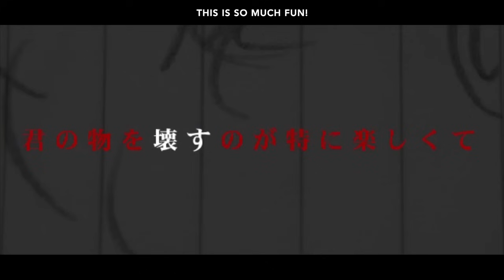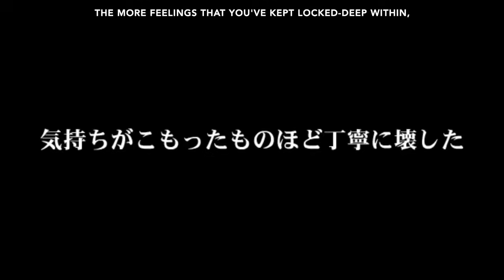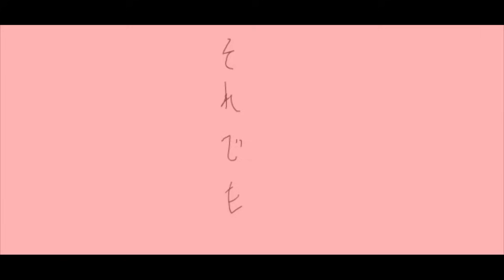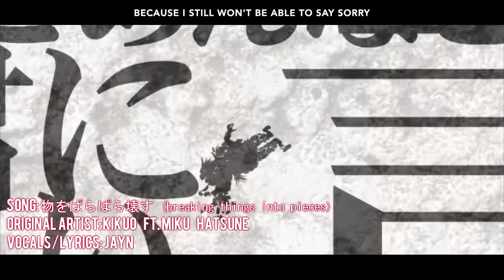「English Cover」Breaking Things Into Pieces / 物をぱらぱら壊す( Vocaloid / Kikuo )【Jayn】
Wanna request songs or cast your vote for what I cover next?

【 ★ SUPPORT ME★ 】

【♥ DOWNLOAD/STREAM ⇣ 】

【♥ VIDEO CREDITS ⇣ 】

Special thanks to SynK for helping Subtitle the video.

【♥ LYRICS HERE ⇣ 】

【♥ HAVE A QUESTION? READ FIRST! ⇣ 】

【 ★ Personal Notes ★ 】

This song is really hard but by the time I realized that it was too late and I had doomed myself to this madness. I originally wrote these lyrics years ago and tried to work with another cover artist to release it, but it didn't work out. So I tried to revisit it ... Nope, still madness. I wrote two versions, one with the syllables matching closely and one where I was a lot more liberal with them.

I choose to keep the close timing for the first half and allow myself more freedom as the song continued, since opinions are always split down the middle between "accuracy" and "Westernization". The Japanese lyrics are just as 'story'-like during the verses. To me, it's more like she's frantically telling a story and spirals out at the end than she's singing a song. I didn't get the sense that a perfectly flowing execution was what Kikuo was going for during the verses. Especially in a song about destroying things.

I'm sorry I keep straying outside of my element lately, instead of building to things gradually. I've been out of it.

Thanks for being patient with me. I'll probably be kind of out of the loop for a bit longer, at least until after December because I'm moving again ... yay (not really). There are some other spook songs that will trail behind into November.

Sorry for being late, I've been working on this all day but I still didn't make it in time. I appreciate you listening. I'm sorry I couldn't do better. I'm going to go to bed now. I hope you had a Happy Halloween!